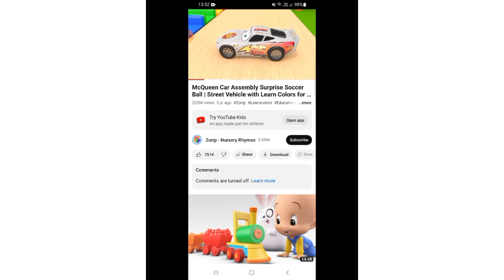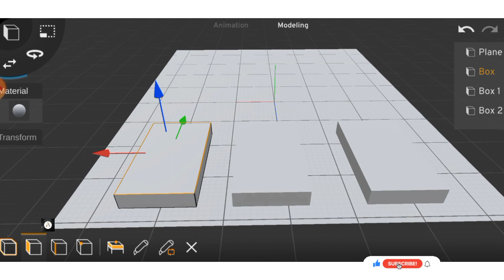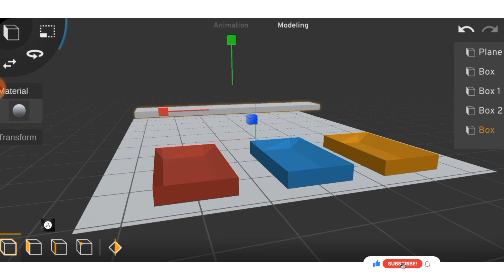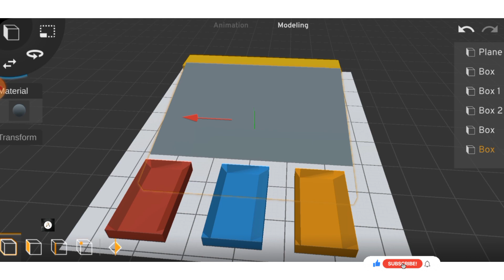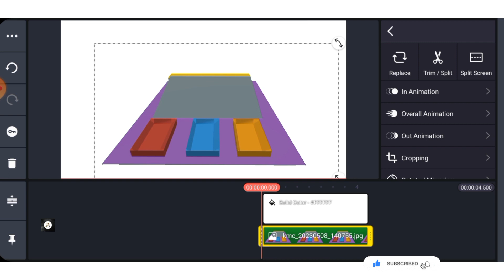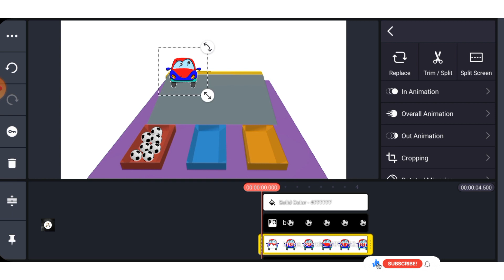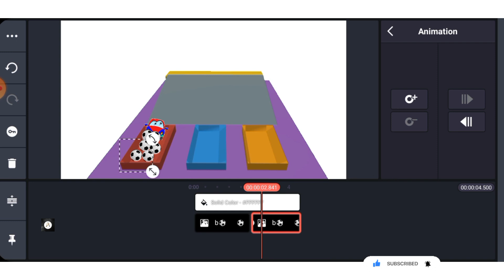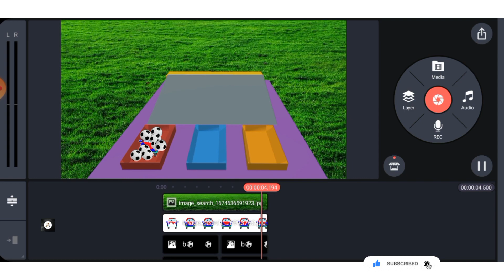Cartoon Car Kids Videos || Fountain Animation || Car Animated Balls In Mobile || 2d Animation